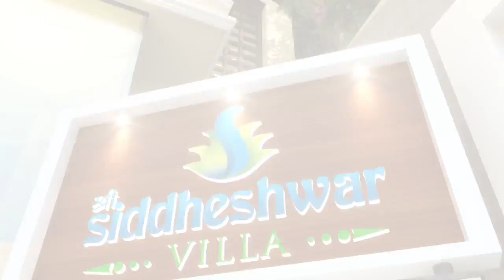Siddheshwar Villa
Siddheshwar Villa is a project by Siddheshwar Group.
The 3d Visualization is made by Ned.